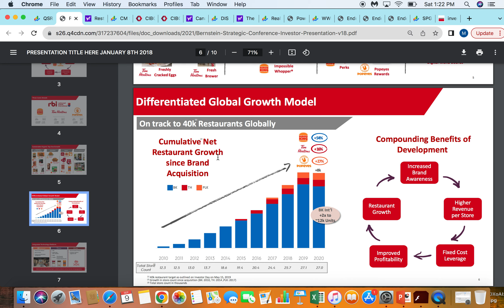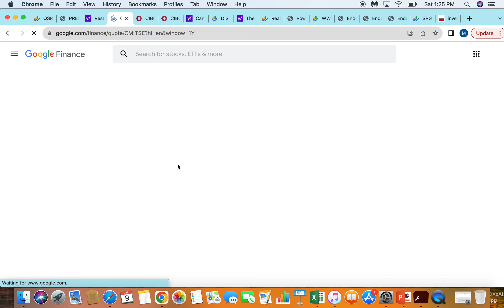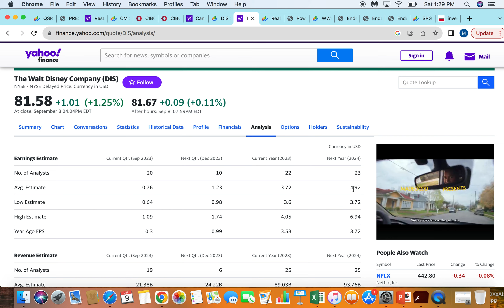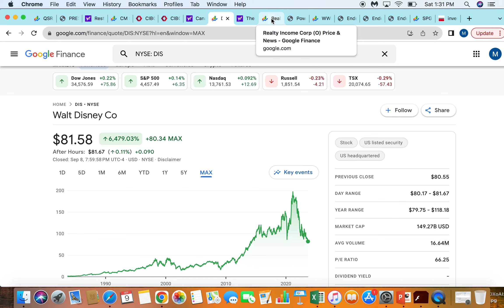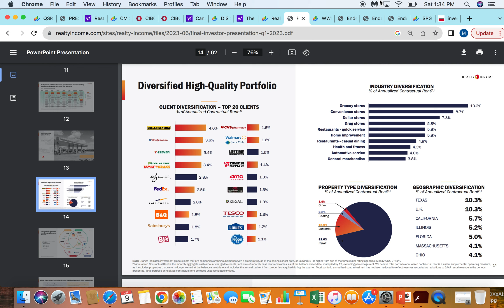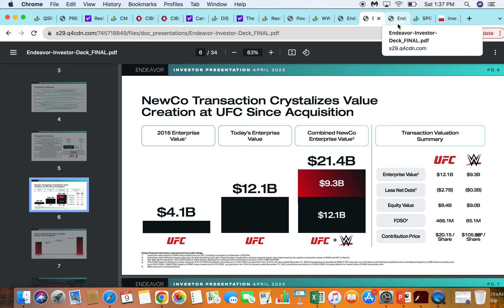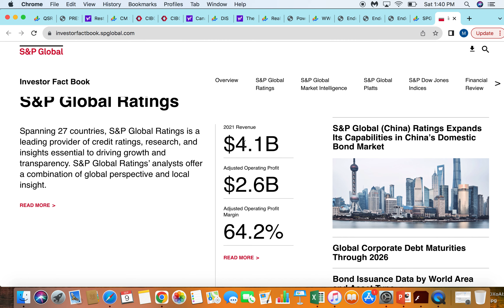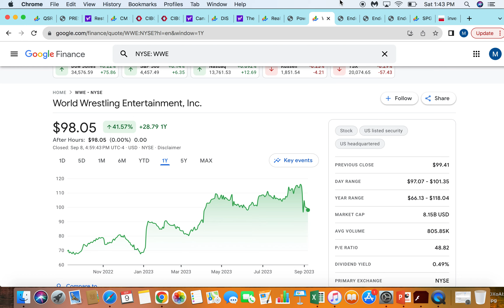6 Stocks I'm Watching This Week (Potential Buys)!!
In this video, i'll be reviewing 6 stocks that i'll be watching closely in the market next week!